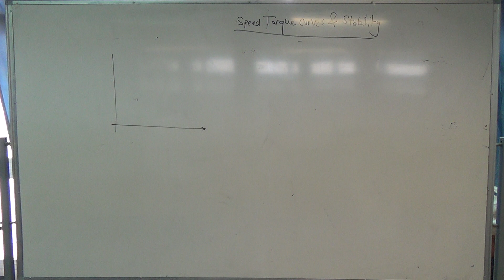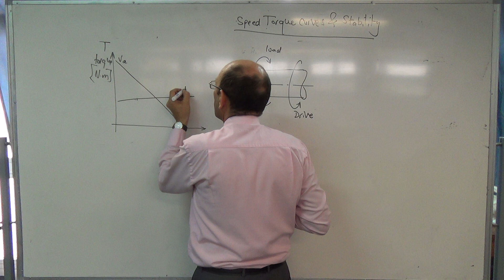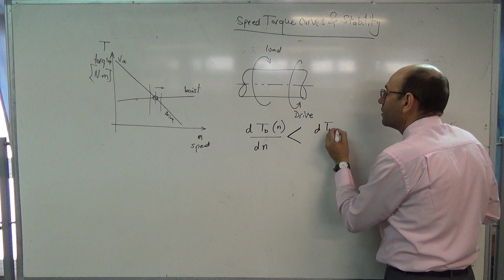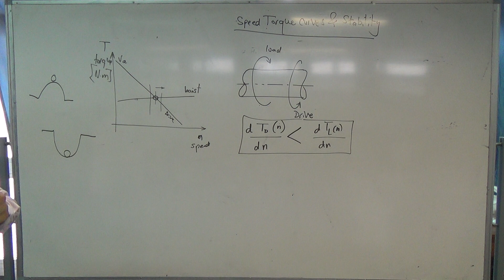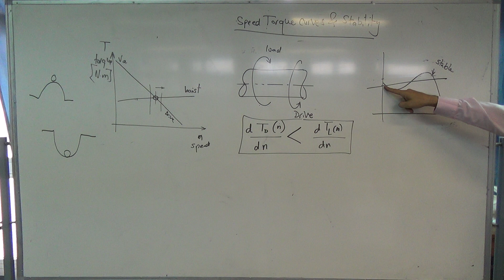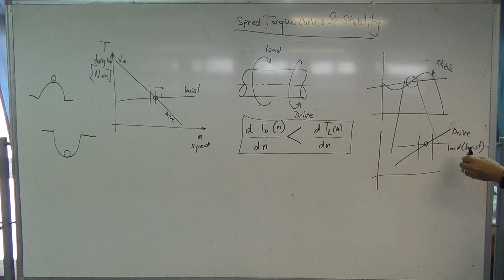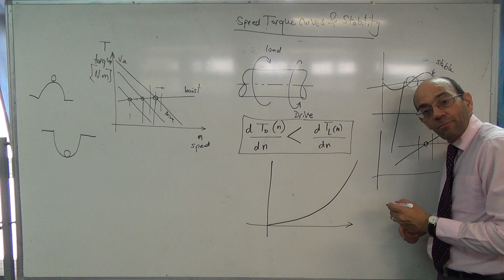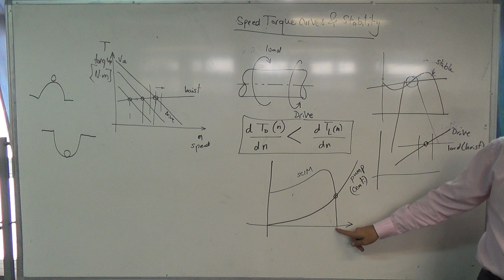Criterion for stability, 19/10/2014